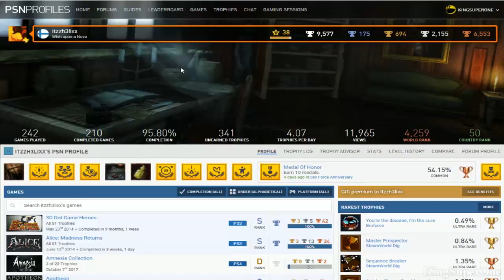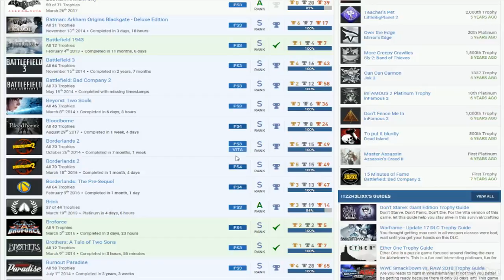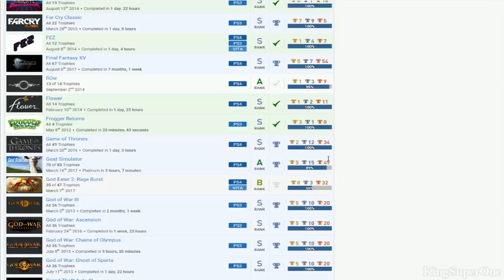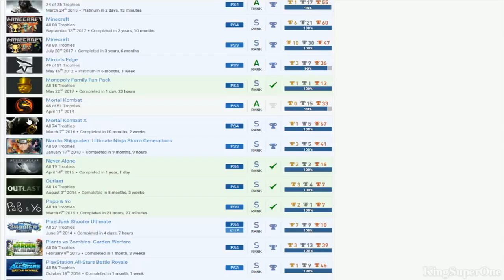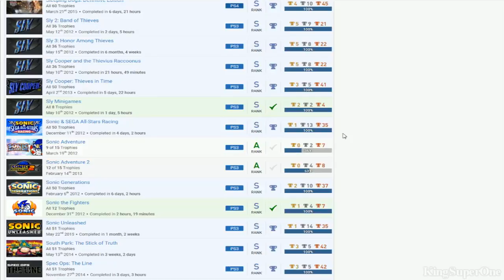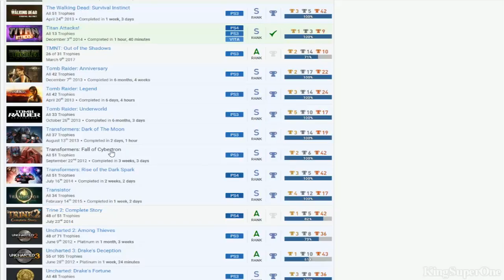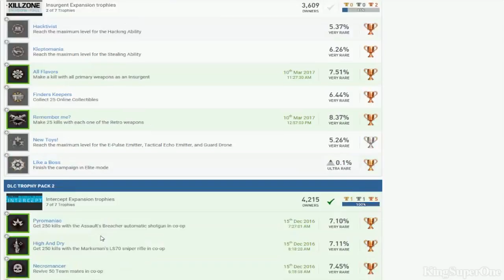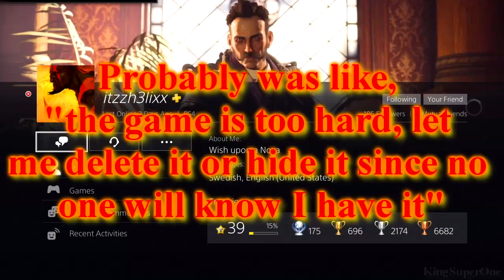itzzh3lixx | (Bias) PSN User Trophy Review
Good:
*3D Dot Game Heroes, Bloodborne, Escape Plan, Rainbow Moon, Sonic Unleashed, The Binding of Issac: Rebirth
*Almost all Assassin's Creed, Hitman, Ratchet & Clank
*Crysis Series, Souls Series, inFamous Series, Saints Row Series, Sly Cooper Series

Bad:
*Angry Birds Trilogy, Super Street Fighter IV, Payday: The Heist
*Play Prototype 1
*150 Hidden Trophies
*Scared of Transformers: War for Cybertron + Sonic & All-Stars Racing Transformed
*Sonic Adventure 1 & 2...